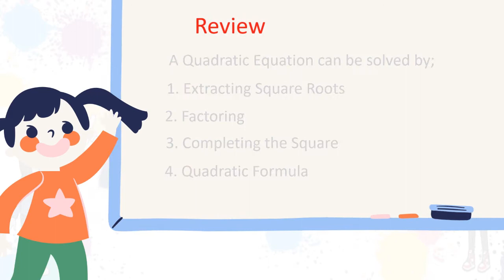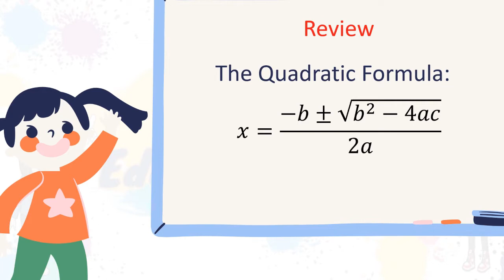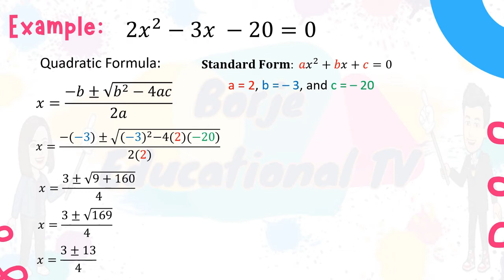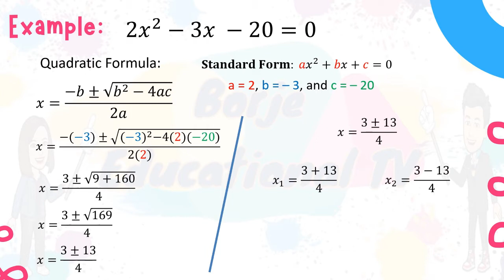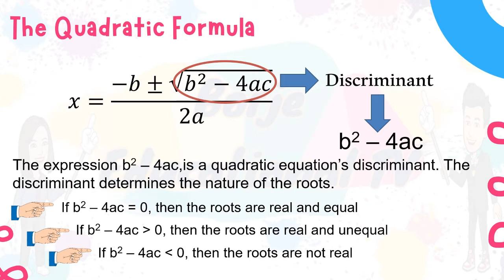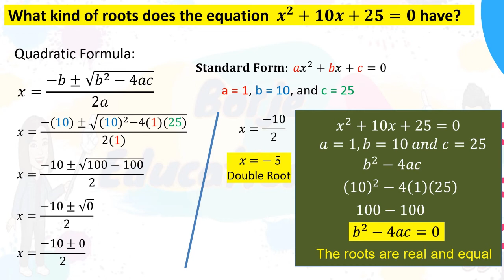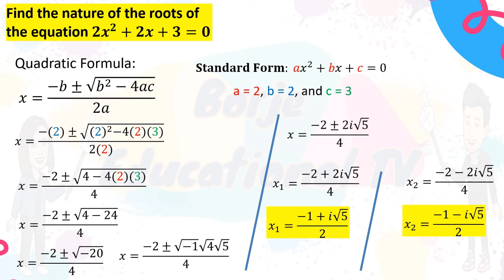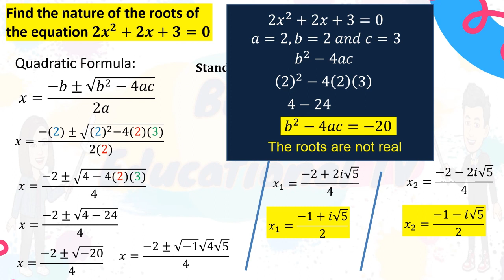Nature of the Roots of Quadratic Equation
The discriminant is the expression under the square root in the quadratic formula. The discriminant determines the nature of the roots of a quadratic equation. The word ‘nature’ refers to the types of numbers the roots can be — namely real, rational, irrational or imaginary.